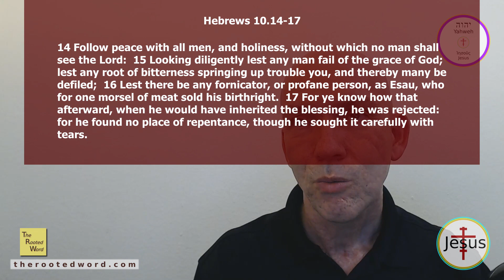Without Holiness No Man Will See God - Once Saved Always Saved - (Hebrews 12.14-17) [2019]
"14 Follow peace with all men, and holiness, without which no man shall see the Lord:  15 Looking diligently lest any man fail of the grace of God; lest any root of bitterness springing up trouble you, and thereby many be defiled;  16 Lest there be any fornicator, or profane person, as Esau, who for one morsel of meat sold his birthright.  17 For ye know how that afterward, when he would have inherited the blessing, he was rejected: for he found no place of repentance, though he sought it carefully with tears." [KJV]

Esau is held up as an example of what can happen to us Christians if we are not careful. He could not find any room for repentance, though he felt contrite and cut to the heart to the point of tears. Your emotions after your sin do not determine whether you will be forgiven. It is determined on the reality of the repentance of your heart, not the way you imagine it. He imagined repentance and therefore cried with tears trying to find forgiveness to obtain what he had lost. There was no place left for repentance in his heart. He had allowed a bitter root to grow up that would block any possible repentance within him. He was deceived by his own heart into thinking he was being repentant, but God is not fooled! Be careful about your actions. For the actions, just as Esau's agreement with his mouth to exchange his inheritance for a fleeting pleasure of his flesh, eliminated him not only from his inheritance, as it will you, but also from repentance altogether. The latter is scary! Be careful! Without holiness no man shall see the LORD.

Click LIKE on our videos.
Comment if you have something to say (good or bad)

"You're Reward's In Heaven Above" song is an original worship song I have written and can be found with words and guitar recording and lyric sheet with chords

Not everything taught on these other channels represent my view on the issues, but there is the Truth of the Gospel of Jesus Christ present in their videos and I believe you may be blessed as you watch them and as you seek the LORD with all your heart!